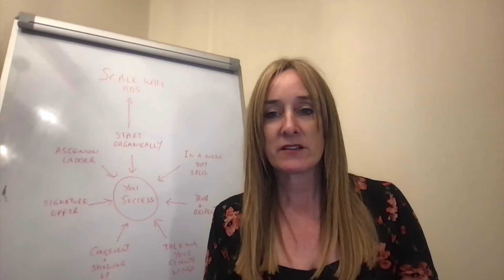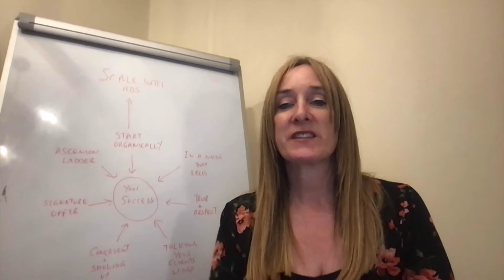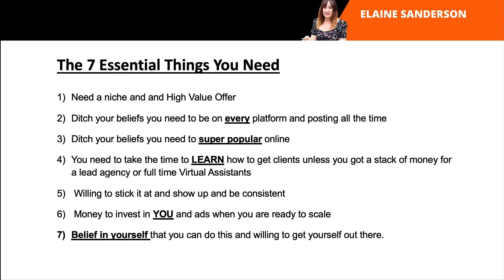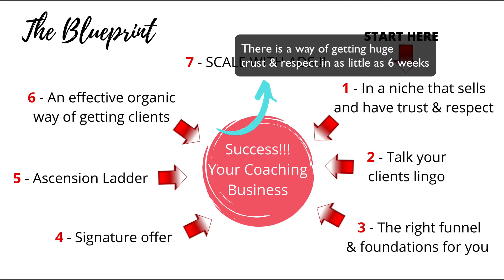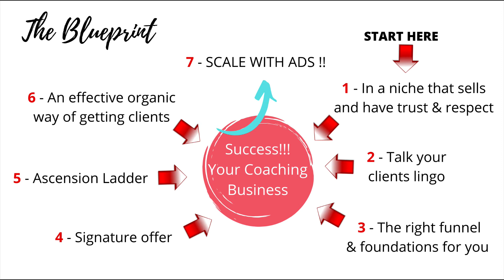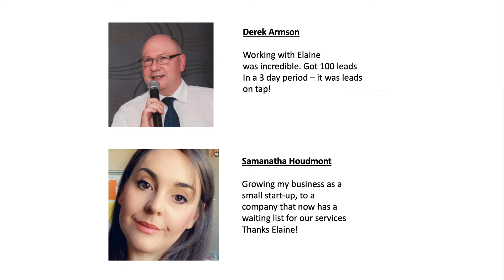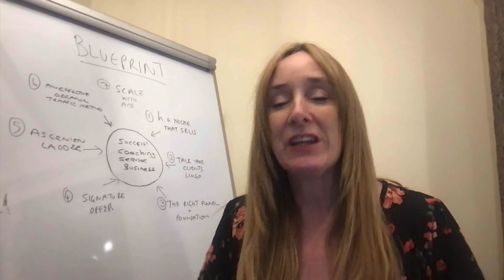Rich Coach Poor Coach - Reveals The 7 Essential Things You NEED In Place To Ensure Coaching Success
FREE WEBINAR: You can watch my free webinar called:”How You Can Obscenely Get Leads & Clients For Your Coaching or Service Business, Predictable and On Demand

Join my free FACEBOOK GROUP GET CLIENTS & SCALE for Coaches and Consultants

Interested in our DONE-FOR-YOU FACEBOOK ADVERTISING SERVICES?

If you are looking to run Facebook ads for your business, please do not hesitate to get in touch and firstly book a free 30-minute strategy session to see if we would be a good fit